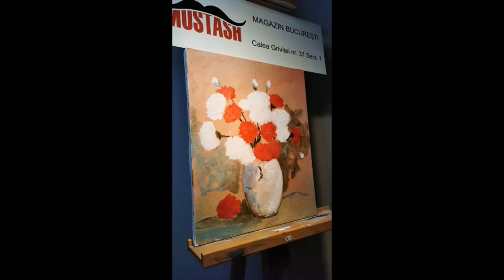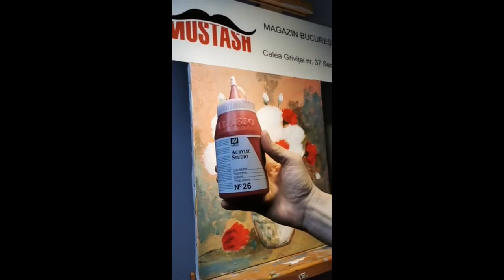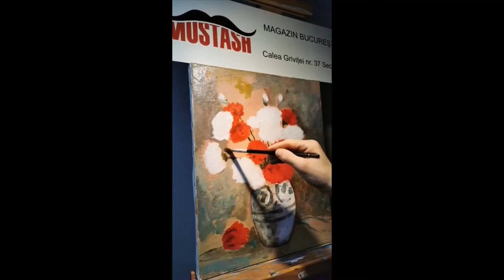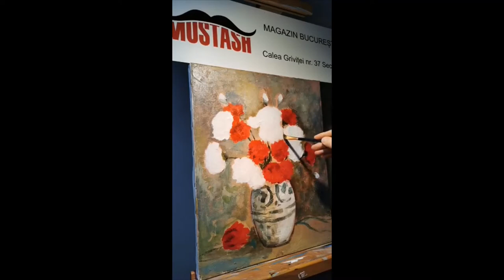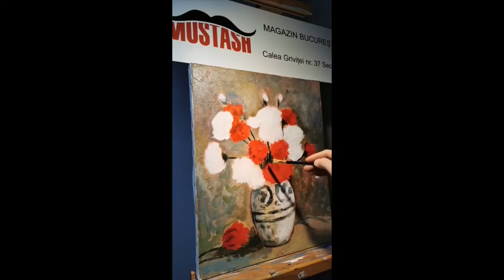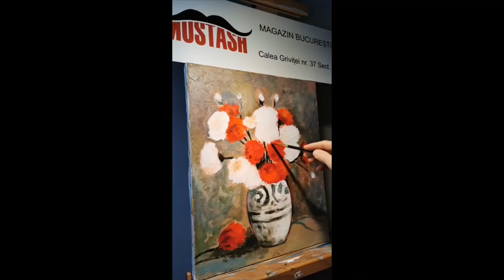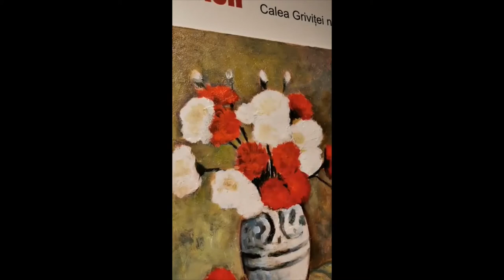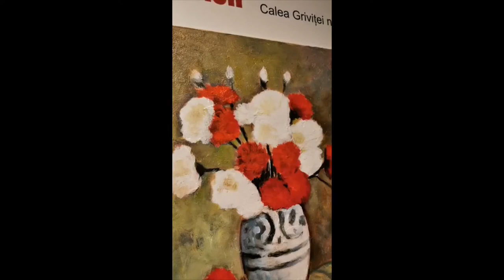Tema nr. 5 - Natură statică: Reinterpretare - Ulcior cu garoafe, Ştefan Luchian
Pictura inspirata după Ulcior cu garoafe - Ştefan Luchian